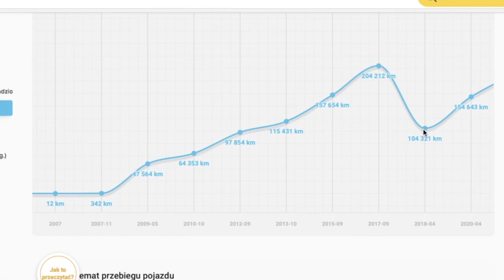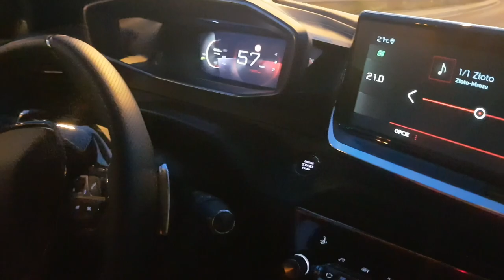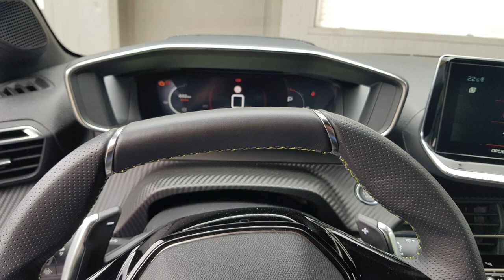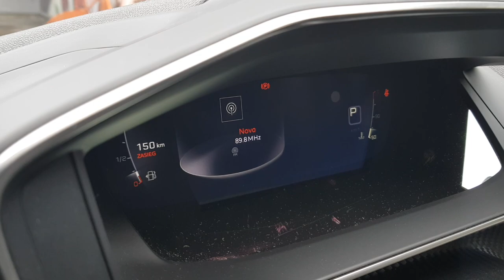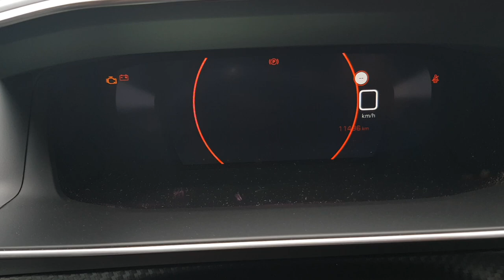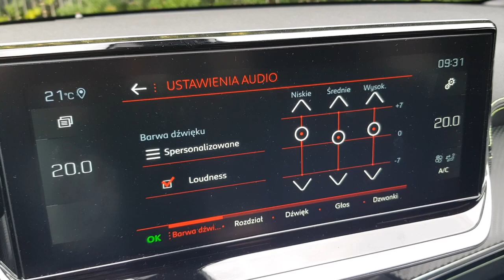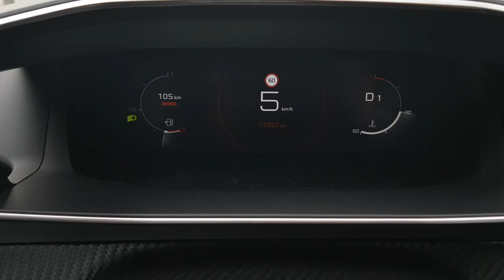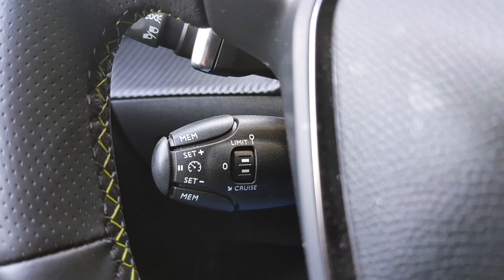Peugeot 208 TEST 2021 | Francuski paragon grozy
Bohater odcinka: Peugeot 208 1.2 PureTech 130 KM EAT8 GT Line

W 2020 roku francuski maluch został wybrany samochodem roku. Czym zasłużył na to miano?
Miałem okazję przekonać się o tym przez ostatni tydzień.

Przed Wami Car of the Year 2020.

Rywale: Opel Corsa, Citroen C3, Toyota Yaris.
Samochód do testu użyczył Peugeot Polska.